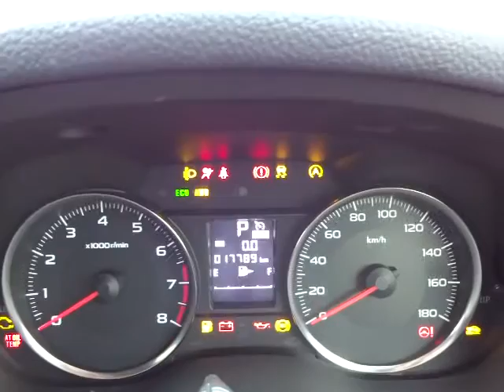スバル インプレッサスポーツ 2.0i 4WD エンジン音 (A048)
スバル インプレッサスポーツ 2.0i 4WD エンジン音

sakucity nagano
Models. Valid